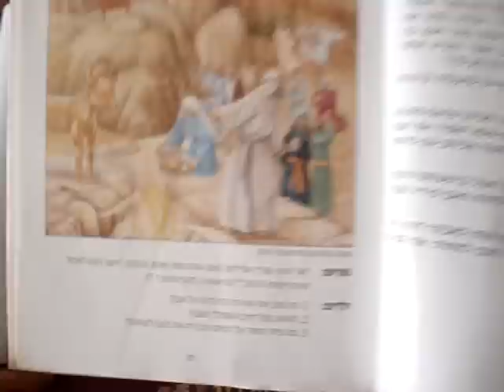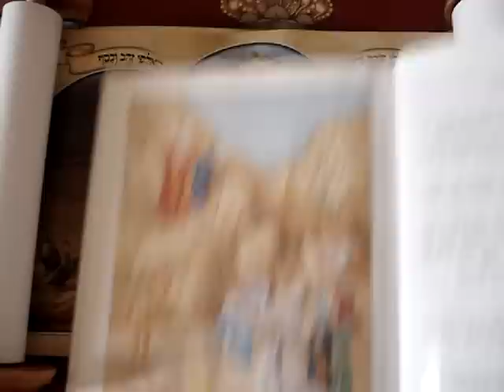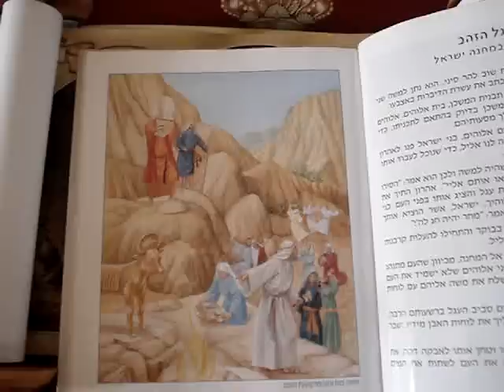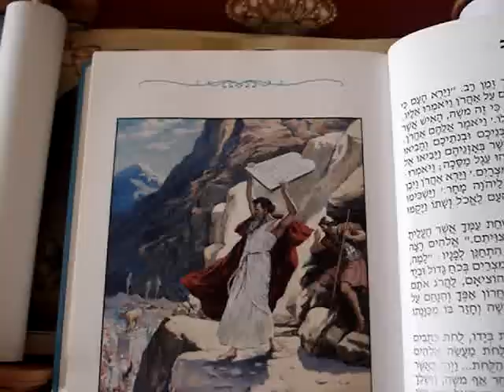PARASHAT EKEV LEYELADIM; פרשת עקב לילדים